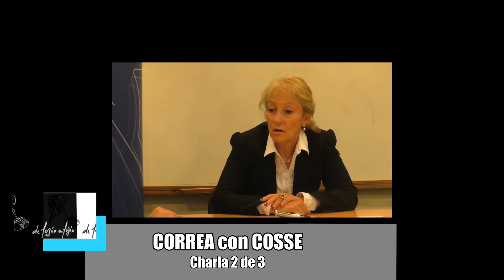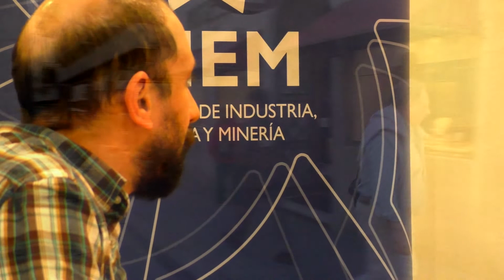Cosse con Correa Charla 2 de 3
Un encuentro exclusivo con la Ministra de Industria, Energia y Mineria del Uruguay la Ing Carolina Cosse. Hablo de todos los temas con los compatriotas cronistas de Buenos Aires.